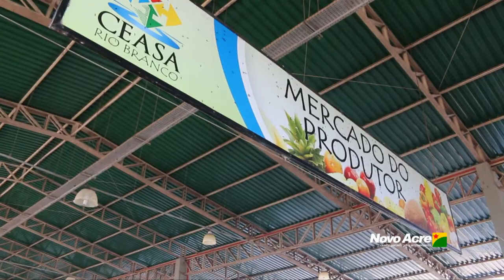Chef Mara Alcamim conhecendo um pouco de Rio Branco